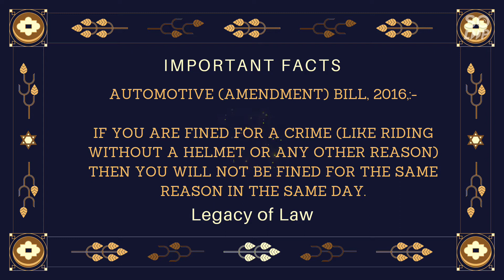Automotive Amendment Bill 2016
My aim to create this channel is to share the knowledge that I am gaining in this field.. People are not aware of their rights, their power that our constitution has provided us. Let's make them aware of their power, their rights and shape our countries future by educating them. I want your support and blessings. If you like my work please, share it and let people know their real power.